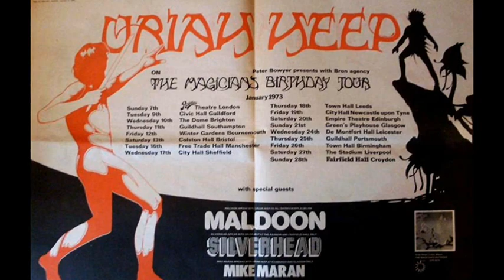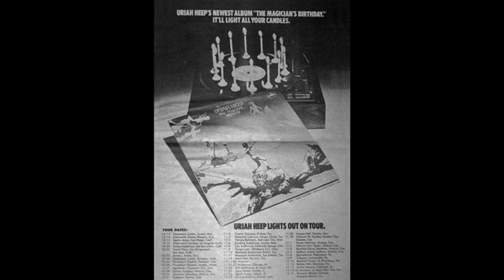Uriah Heep - The Magician's Birthday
The Magician's Birthday